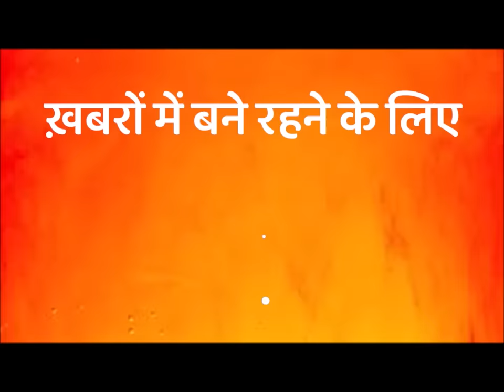Jai Vilas Palace In Gwalior | चांदी की रेल से शाह को परोसे गए पकवान | Scindia Mahal | Amit Shah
Our Programs
Aap Ki Awaaz (आपकी आवाज)
80 Zile 80 Khabar, ( 80 जिले 80 खबर )
Zee MP CG Super Fast 60
Khabar Apne MP Ki ( खबर अपने MP की)
Khabar Apne CG Ki ( खबर अपने CG की)
Roko Toko Abhiyan ( रोको-टोको)